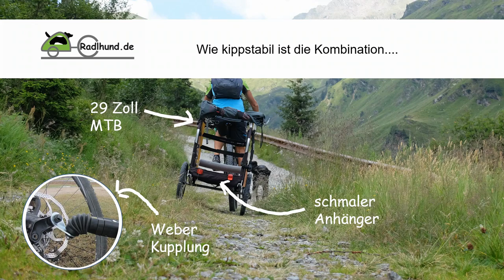Der Burley Solo als Hundeanhänger - mit Weber Kupplung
Ist der Burley Solo, umgebaut zum Hundeanhänger, auch mit der Weber Kupplung kippstabil? Gekoppelt ans 29Zoll MTB habe ich ihn getestet. Hier seht Ihr Fahrsequenzen mit und ohne Hund über ruppiges Gelände.